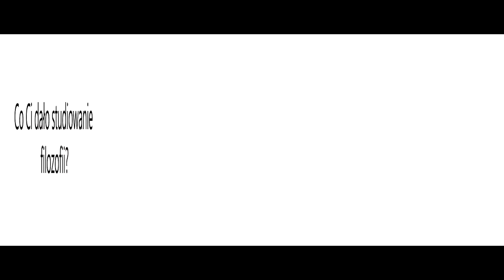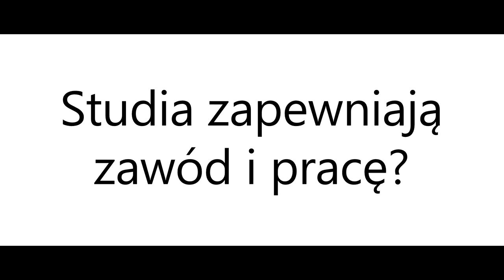Szczerze o studiowaniu: Adam Brożyński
Student opowiada o studiowaniu filozofii na Akademii im. Jana Długosza w Częstochowie.

Muzyka:
1. Audionautix: Acoustic Meditation
2. Audionautix: Second Nature
3. Audionautix: Meditation 1